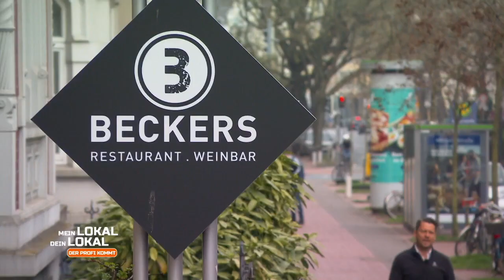Mein Lokal, Dein Lokal - Der Profi kommt - "Beckers - Restaurant Weinbar" in Hannover (Trailer)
Hochwertige Küche, hochwertige Einrichtung - das ist das "Beckers - Restaurant Weinbar". Namensgeber Christian Becker (34) hat bereits in der Sternegastronomie gearbeitet, die Messlatte für ihn liegt dementsprechend hoch. Promikoch Mike Süsser stellt den gebürtigen Nordhessen ebenfalls auf die Probe. • 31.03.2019 • 12:05 auf Kabel 1